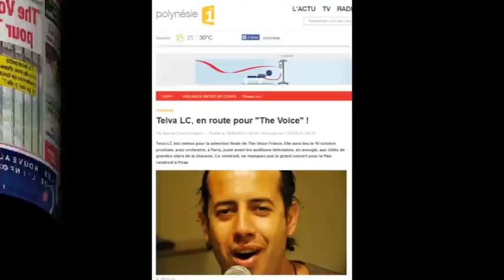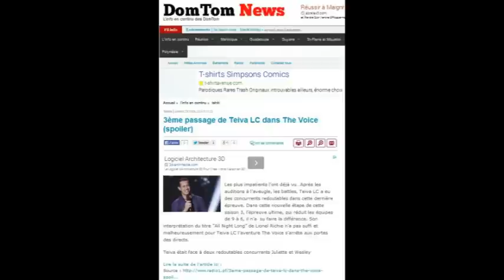Teiva LC - The Voice France 2014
Teiva LC à The voice france 2014, Petit résumé de cette magnifique aventure